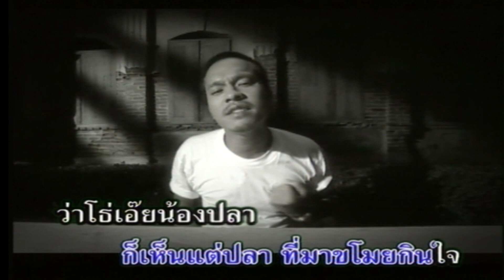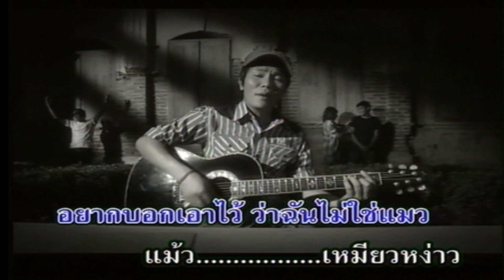แมวขโมย - ไชโย ธนาวัฒน์ [karaoke]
เพลง : แมวขโมย
ศิลปิน : ไชโย ธนาวัฒน์
คำร้อง/ทำนอง : พยัต ภูวิชัย
เรียบเรียงดนตรี : พยัต ภูวิชัย